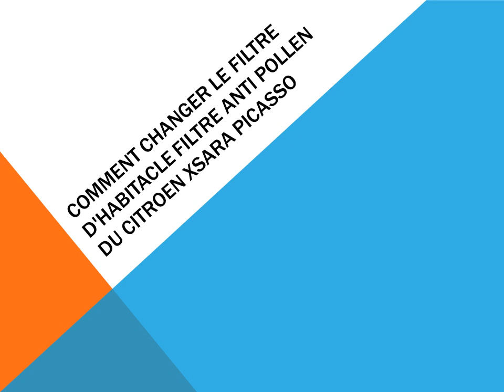Comment changer le filtre d'habitacle filtre anti pollen du Citroen Xsara Picasso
Changement filtre d'habitacle filtre anti pollen du Citroen Xsara Picasso